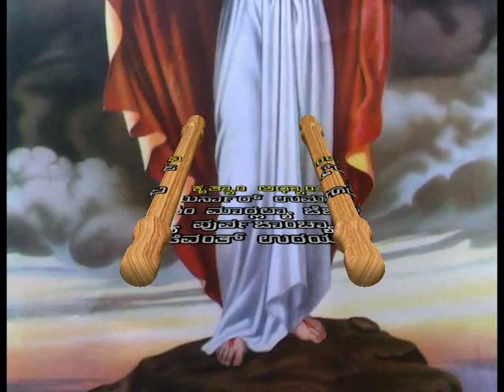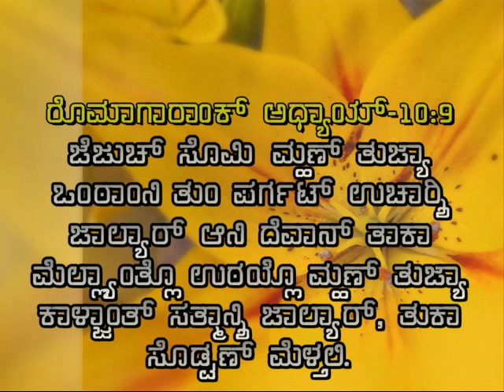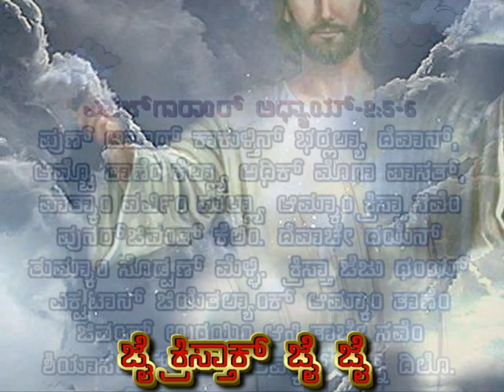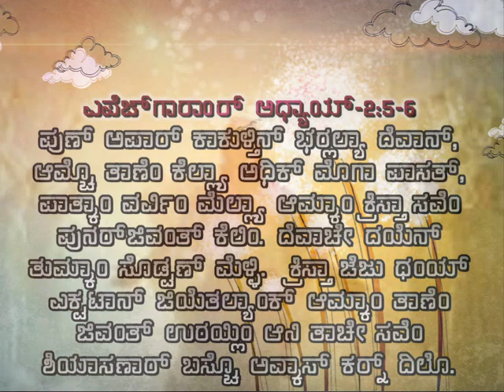Somi Jezu Jivanth Zala